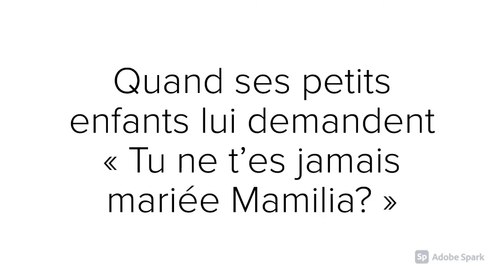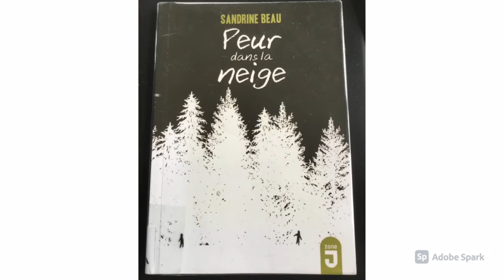Peur dans la neige